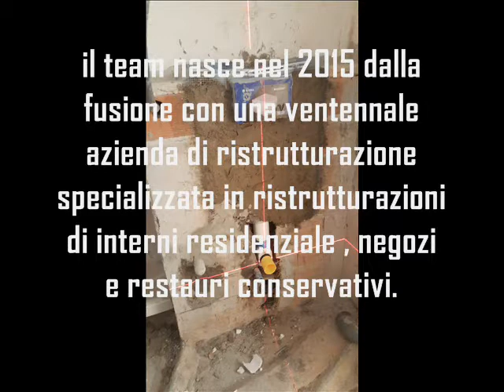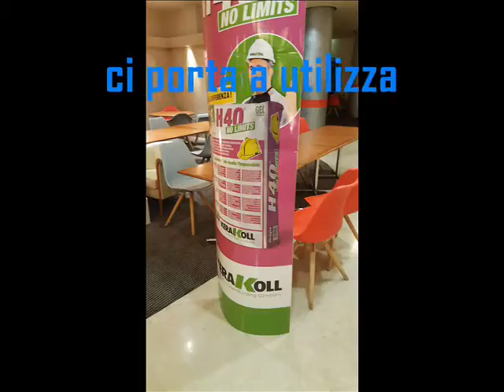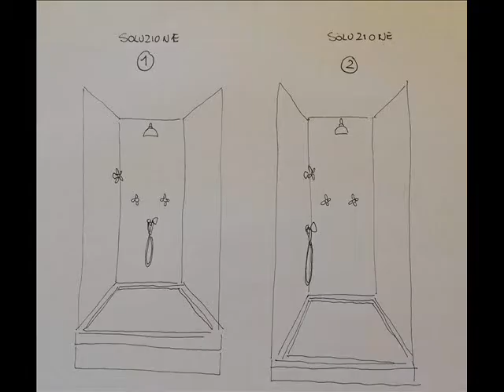BROCHURE IGM PRESENTAZIONE